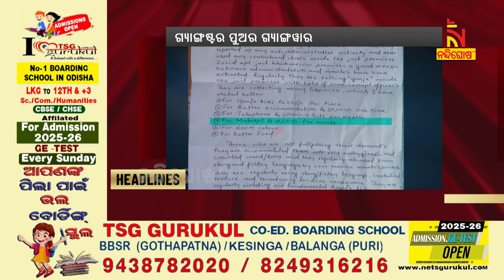Headlines @6PM| 2nd September 2024 | Nandighosha TV